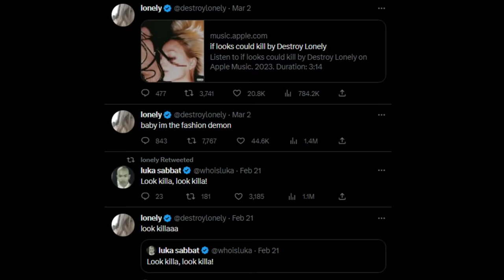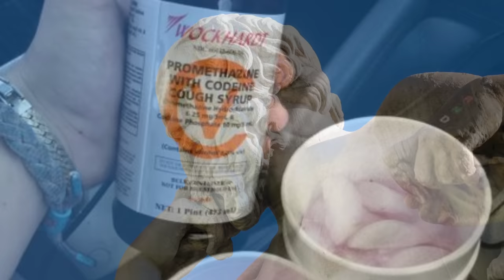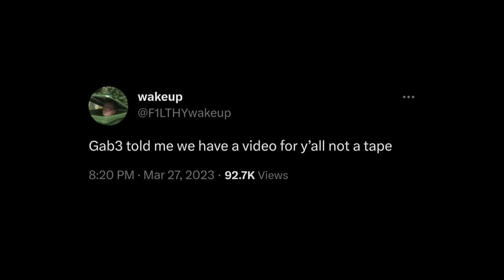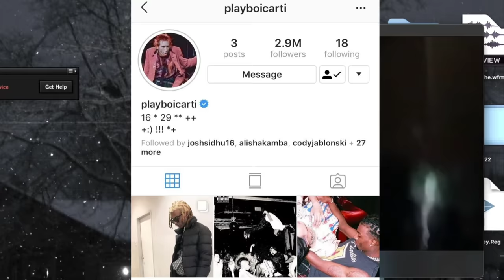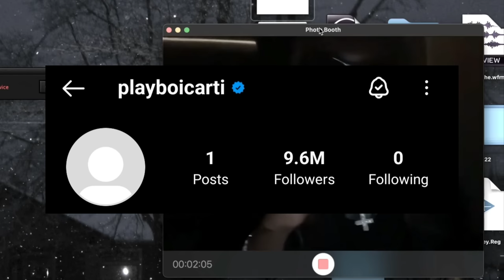The Art Of Being Mysterious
these are the 00 methods for the fashion demons 😈